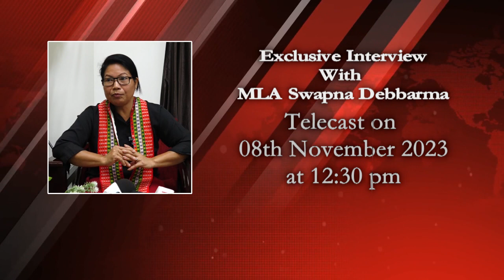Bubagrano Abo Haikhe Lachimung Rwkhe, Bwrwirok Siring Siring Achugwi Tonglak : MLA Swapna Debbarma